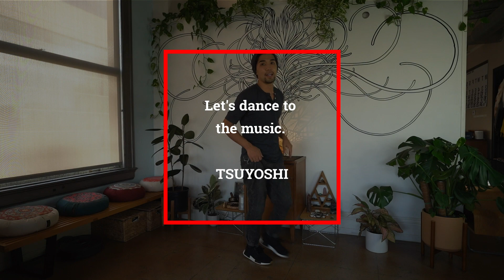Final dance 1 [Dance for beginners]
In this video, we'll do a combination of dance from EP.1 to 5.
Let's dance with Yoshi!!

Contents
0:00 Introduction
0:32 Confirmation of movement
3:52 Dance with music
7:25 Last greeting

 How to use this channel (recommended)

 ・ If there is a movement that can't be done, look back at the old video.

 ・ Once you have learned the movements, let's dance 1 to 3 times from "Dancing with music" in the table of contents (a day)

 ・ Please look back on the first dance with a small number many times (basic is important)

 ・ Please look back at the old video after a while (including the lecture). Maybe there are new discoveries and discoveries.